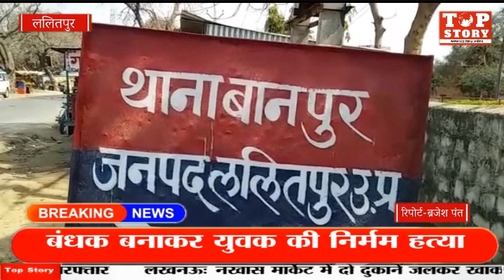ललितपुर: बंधक बनाकर युवक की निर्मम हत्या,पेड़ से बांधकर पीट पीट कर की हत्या | TOP STORY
ललितपुर: बंधक बनाकर युवक की निर्मम हत्या,पेड़ से बांधकर पीट पीट कर की हत्या

खबर ललितपुर से है जहां,,एक युवक को कुछ लोगो मे पेड़ से बांधकर पीट पीट कर उसकी निर्मम हत्या कर दी, सूचना के बाद पुलिस ने घटना स्थल का बारीकी से निरीक्षण कर एक महिला सहित तीन लोगों को गिरफ्तार किया है।